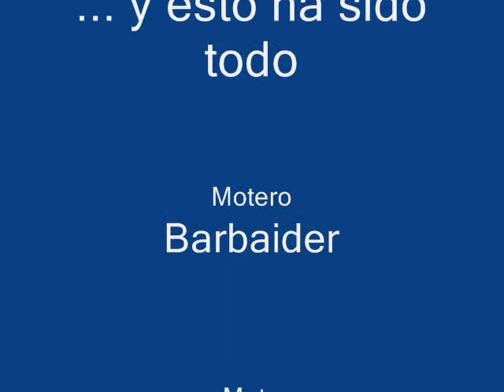Trail Enduro por los Monegros - 18 06 06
Una de mis primeras rutas por los Monegros, con la Yamaha 250 TTR